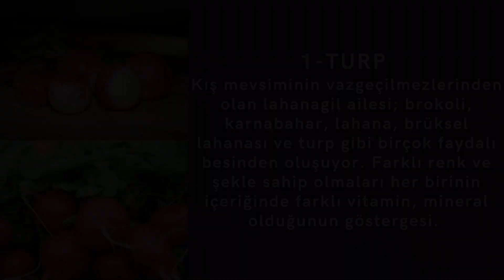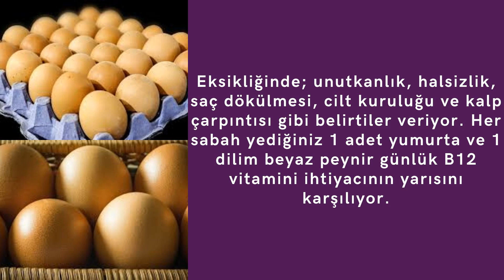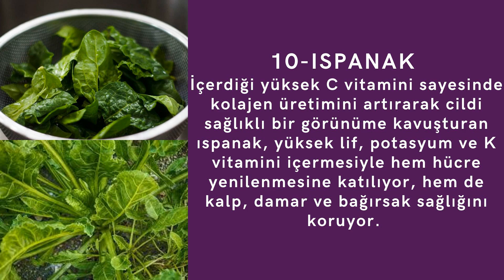HÜCRELERİ YENİLEYEN 10 BESİN 😱😱😱🍇🍋🍉🍈🍇 (10 FOODS THAT RENEW CELLS )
BU VİDEOMDA VUCUDUMUZDAKİ HÜCRELERİ YENİLEME ÖZELLİĞİ OLAN 10 BESİNİ SİZİN İÇİN DERLEDİK. UMARIM VİDEOMU BEĞENMİŞSİNİZİDİR.

00:00  AÇILIŞ
00:10  HÜCRE BÖLÜNMESİ NEDİR
00:25  TURP
00:41  HAMSİ
00:57  PIRASA
01:14  NAR
01:30  YAĞLI TOHUMLAR
01:46  YUMURTA
02:03  KEFİR
02:18  ZERDEÇAL
02:35  ISPANAK